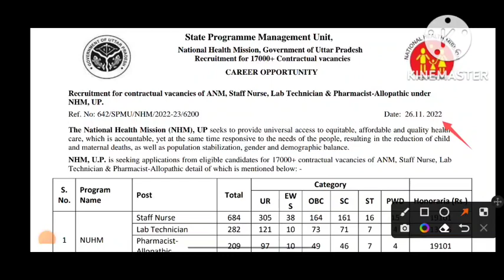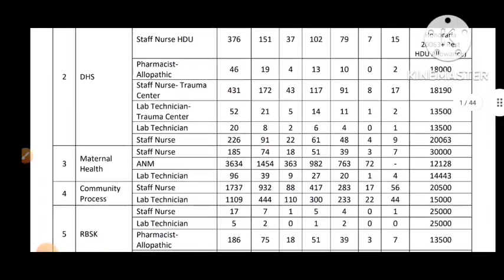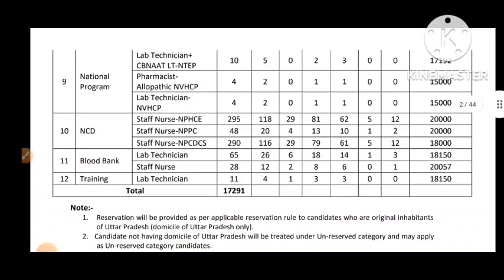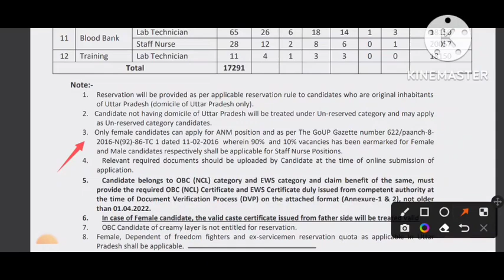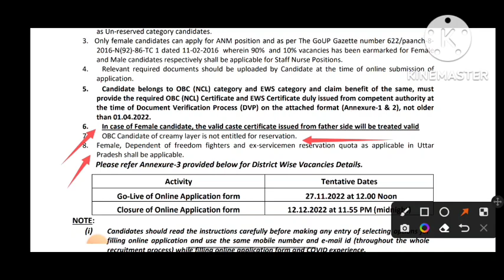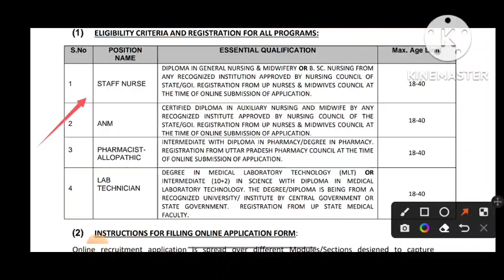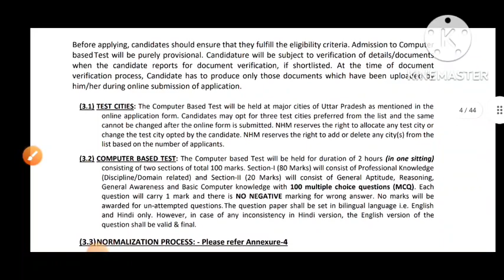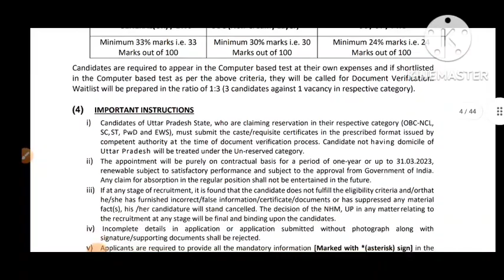UP NHM VACANCY 2022 | POST-17291| STAFF NURSE | LAB TECHNICIAN | ANM | PHARMACIST | JEET ON TUBE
EXAM MAI AANE WALE SABHI IMPORTANT QUESTIONS OR NURSING SUBJECT KI CLASSES TOPIC WISE OR SATH MAI MORNING NURSING DOSE ISS YOUTUBE ,TELEGRAM OR INSTAGRAM CHANNEL PE DAILY UPLOAD KI JATI HAI.
LINK  NEECHE DI GAYI HAI SABHI CHANNELS KI
THANKS FOR SUPPORTING.🙏🔥🤝

INSTAGRAM ID
👍-  Nursing officers hub